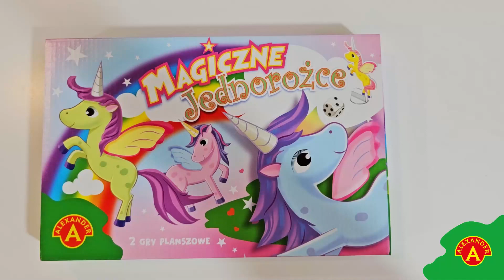MAGICZNE JEDNOROŻCE - gra planszowa od Alexandra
Magiczne Jednorożce to dwie gry planszowe pod wspólnym tytułem, skierowane do młodszych dzieci. Zasady gier są bardzo proste, ale cel jest różny. W pierwszej grze gracze - Jednorożce starają się zebrać jak najszybciej 10 gwiazdek, by rozświetlić nocne niebo. W tej grze dodatkową dawkę emocji daje możliwość wyboru, która łączy się jednak z ryzykiem. W drugiej grze Jednorożce wybierają się w podróż. Droga jest pełna emocjonujących niespodzianek, które mogą zdecydować o szybkości dotarcia do celu. W tej grze wygra Jednorożec, który pierwszy stanie na mecie. Obie gry to gwarancja dobrej zabawy i wielu emocji.